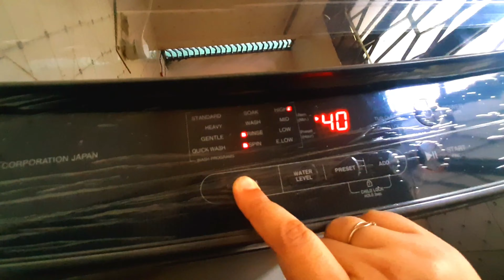সংসারের কাজগুলো গুছিয়ে হস্পিটাল এ গেলাম | হটাৎ কার অসুস্থতার সংবাদ এলো?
সংসারের কাজগুলো গুছিয়ে হস্পিটাল এ গেলাম | হটাৎ কার অসুস্থতার সংবাদ এলো?  ‎@Ayshas Creativity